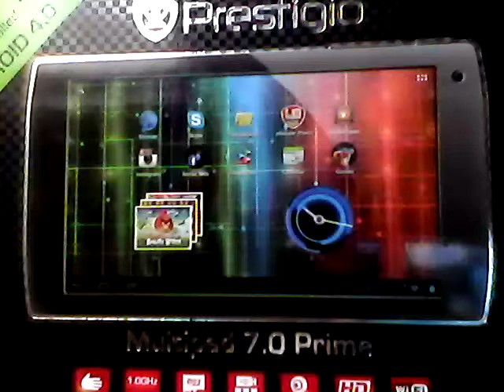Invisible Fish (Guitar)